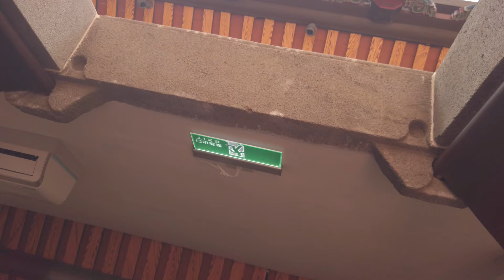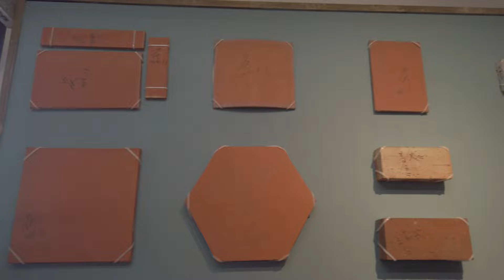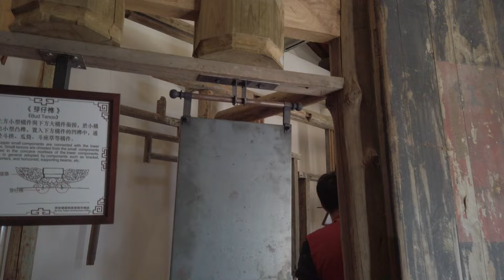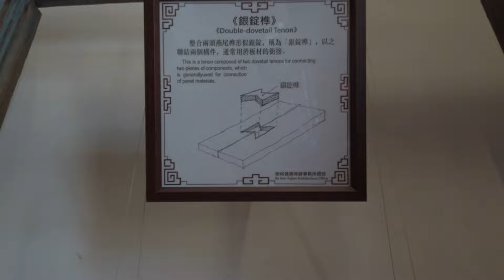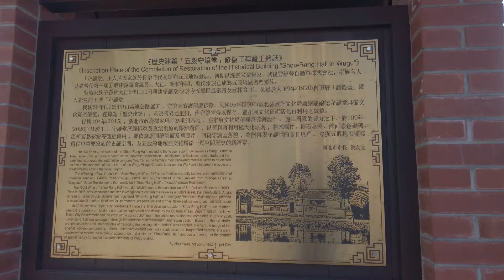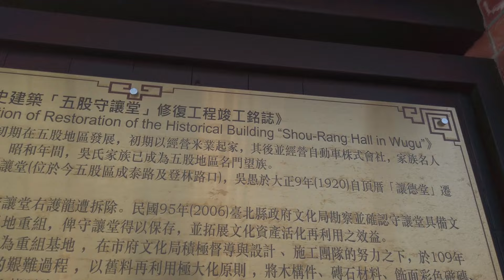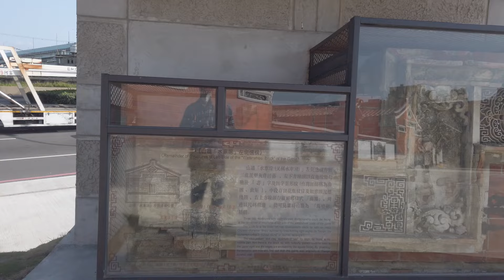【異地重組】1916年 五股守讓堂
【歷史建築】
五股守讓堂是在地聞人吳愚家族的起家厝，亦是一棟歷史建築。
1916年，吳愚子孫為慶賀曾任貴仔坑區庄長的吳愚七十大壽，集資三萬圓，運用家族展業「和豐商行」的汽船從外地載運許多建材，如瓷器、石材等，在五股區成泰路與登林路口興建閩南式三合院，即吳家「下厝」堂號為「守讓堂」。
整體格局為單進雙護的三合院民居，由前埕、正身、左右護龍空間組構而成，面闊仿五開間正身，美侖美奐，富麗堂皇，門額則是由清光緒年間的舉人吳拱震所題。

【異地重組】
守讓堂在1970年因為中山高速公路施工，政府徵收守讓堂的部分土地及拆除右護龍。在地方人士奔走下，2006年登錄為歷史建築，2007年採異地重組，完成守讓堂構件拆卸存放。直至2018年，市府進行規劃設計，爭取經費，守讓堂正式在五股區新五路二段和新城一路，啟動異地重組的工程，於2020年11月7日重現往日風采。